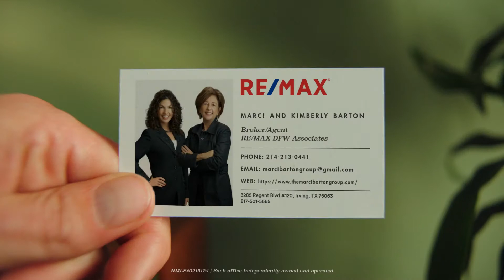RE MAX Tools of an Agent - 26th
Buying or Selling a Home? Marci & Kimberly Barton have all the right tools to make your real estate transaction a success. Click on our 26th "Tools of the Trade" video below to see why you should give Marci & Kimberly a call today at !